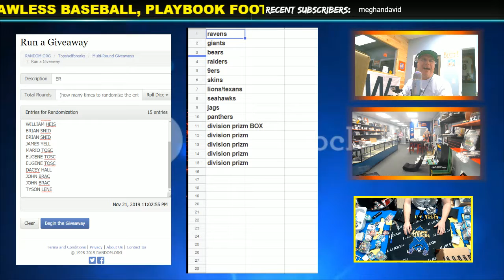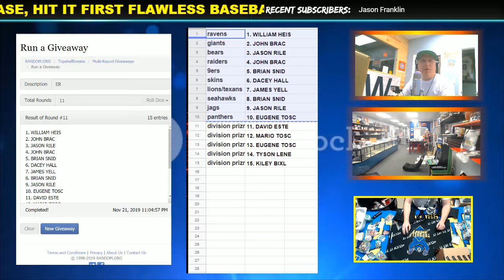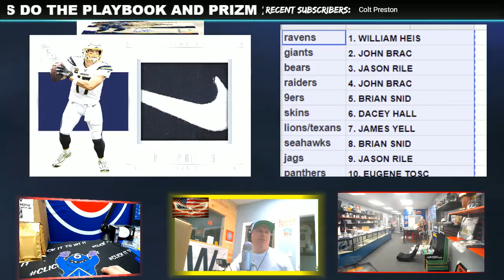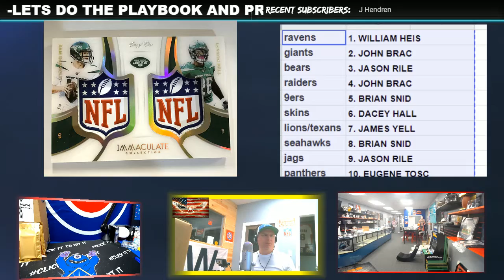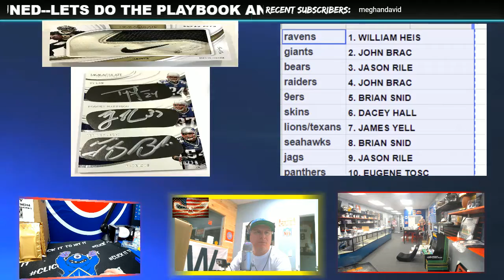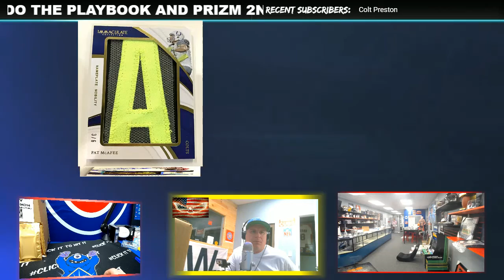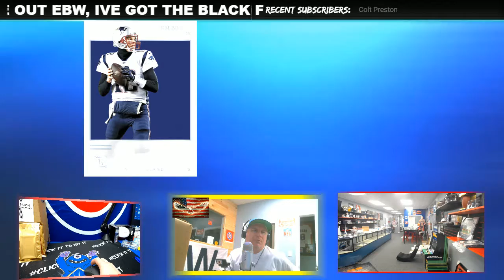PLAYBOOK 8 BOX CASE EBW THURS